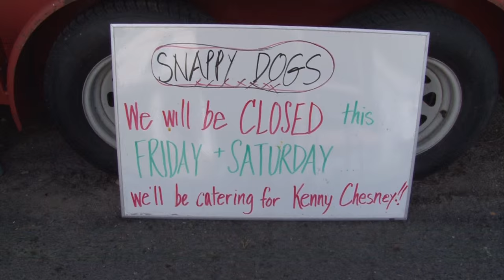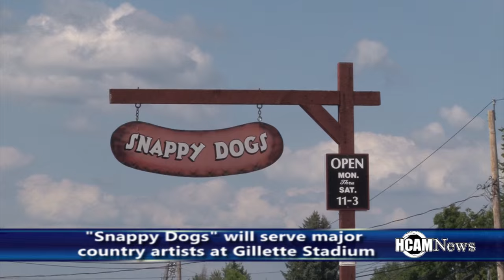Snappy Dogs is heading to Kenny Chesney 8-27-2015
Snappy Dogs talks how they ended up serving Kenny Chesney and staff at Gillette Stadium